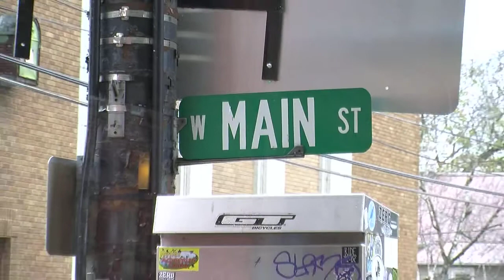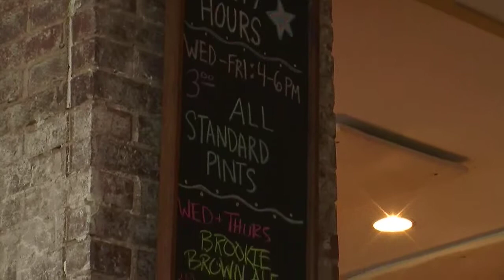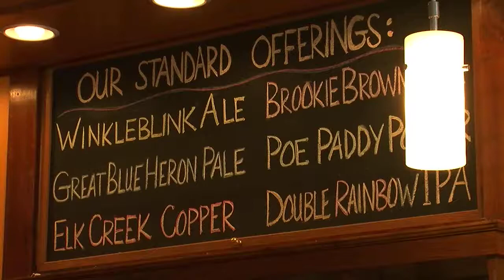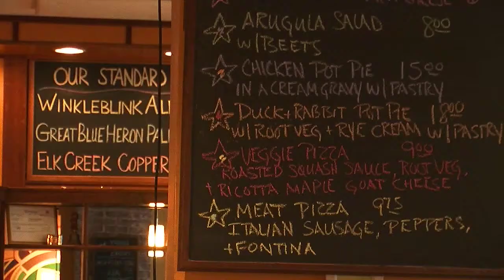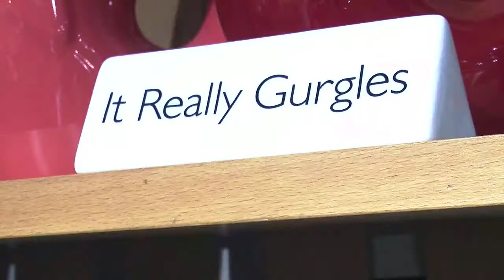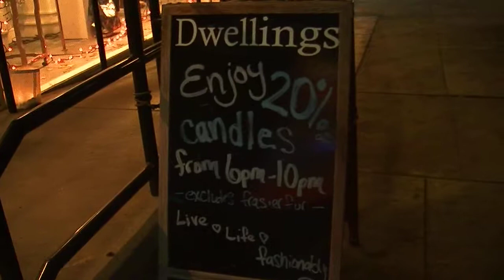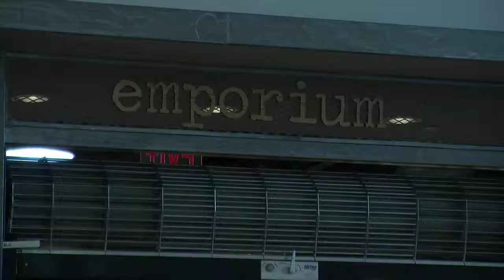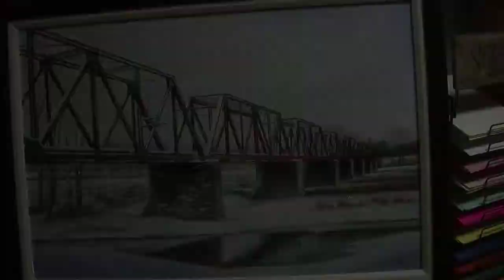COIA 2017 Ep. 22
ICYMI: This week we show you a cafe that is really pushing the Farm-to-Table movement by updating their current menu. 'Tis the Season for festivals that bring local communities together... We show you how one town kicked off their Holiday season. Mel brings the sweet aroma of Christmas into your kitchen and our pet of the show is looking for a sweet new family